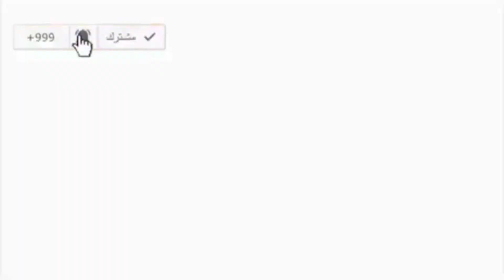ايقاف مباراه ليون ومارسيليا بسبب اصابه ديميترى باييت في رأسه اعمال شغب وضرب وأصابه ديميترى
اصابة ديميتري فى راسة بعد اربع دقائق فقط من الشوط الاول بين اولمبيك ليون واولمبيك مارسيليا وتوقف

لحظة إصابة دميتري بايي و إيقاف مباراة ليون و مارسيليا شاهد توقف مباراة ليون مارسيليا بسبب إصابة باييت وأعمال الشعب. إصابة بايت أصابه خطيره امام مارسيليا لقطة إصابة ديميتري باييت في رأسه من قِبال جمهور ليون لحظة إصابة باييت بقارورة ماء في مبارة مارسيليا و أولمبيك ليون اليوم لقطة اصابة بايية في مباراة ليون ومارسيليا 😟😡 📹 شـاهـد لحظة إصابة ديميتري باييت لقطة إصابة ديميتري باييت في رأسه من قِبال جمهور ليون